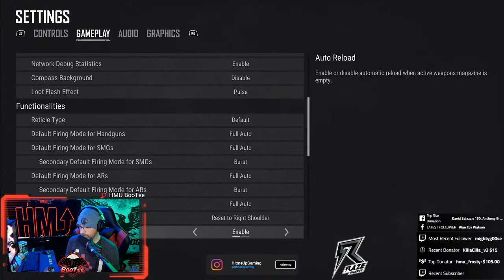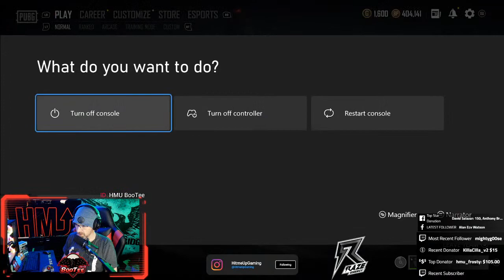Crypto ?s safemoon kin ADA Lets go to the moon